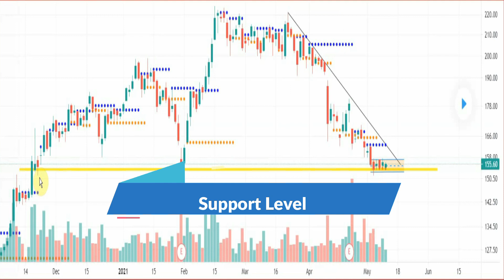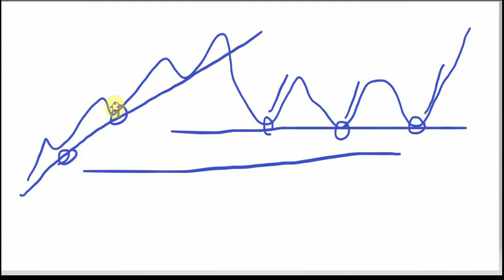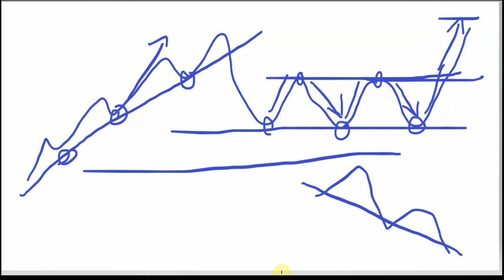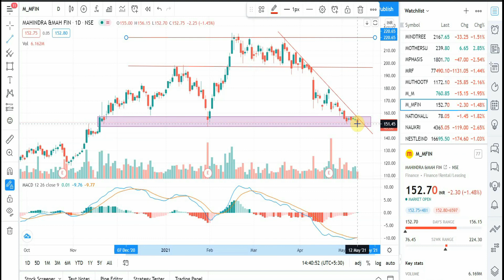Mahindra Finance share target n price analysis based on recent support resistance level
Mahindra Finance share target as per technical analysis using recent support and resistance level.
A simple yet useful tool of support and resistance level has been used to explain the entry, exit levels in mahindra & mahindra finance share and stock